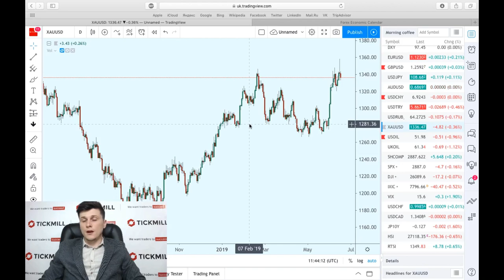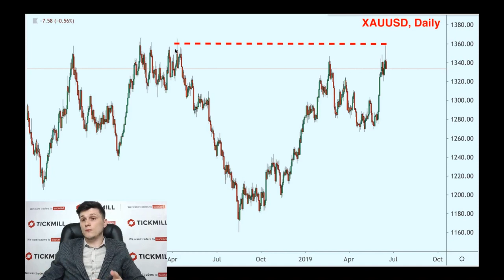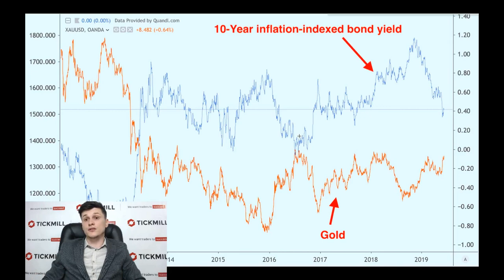💵 Обзор рынка Tickmill UK 💵 | Связь золота с доходностью. Стоит ли ожидать развитие коррекции?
На этой неделе состоится сразу три заседания центральных банков – ФРС, Банка Японии и Банка Англии и первой примечательной реакцией на рынке стала ликвидация части позиций по золоту. Начало тренда было заложено еще на прошлой неделе, в пятницу, когда вышел сравнительно позитивный отчет по розничным продажам в США.

Больше о Тикмилл:

4. Наш путь к успеху